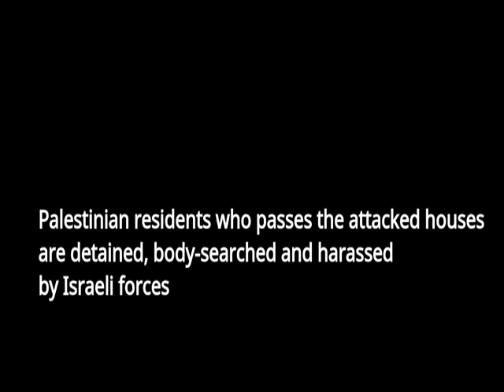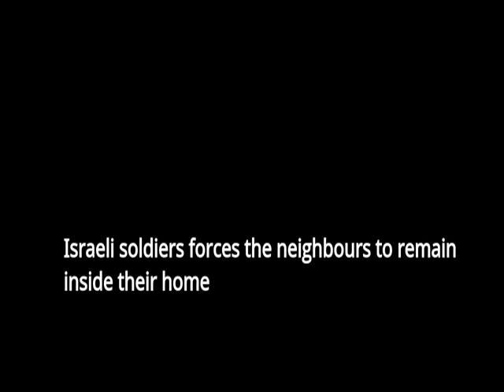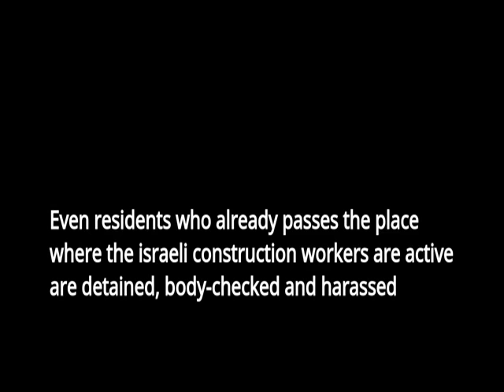soldiers detain bodycheck and harass residents who pass 640x360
3rd of februari 2016 - Palestinian residents walking through the checkpoint on the al-Sahla Street near the Ibrahimi mosque in the old city of  Hebron are detained, body-checked and harrassed by Israeli forces